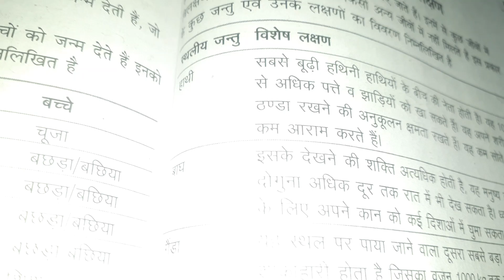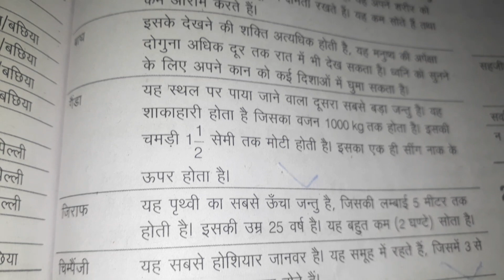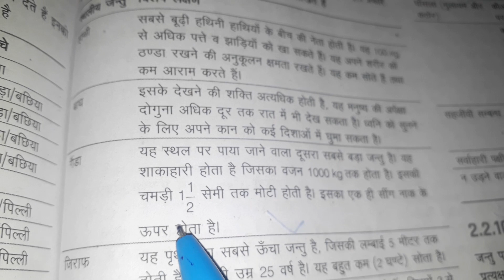ctet evs!! स्थलीय जन्तु और उसके लक्षण!!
ctet पर्यावरण!!